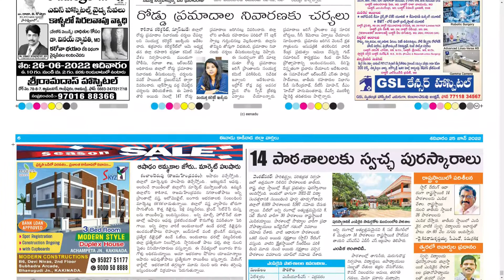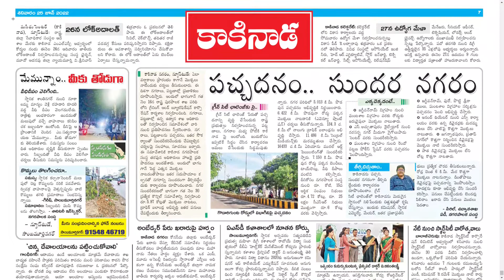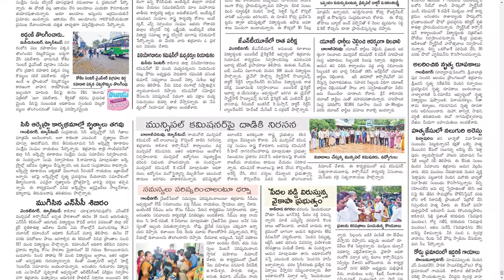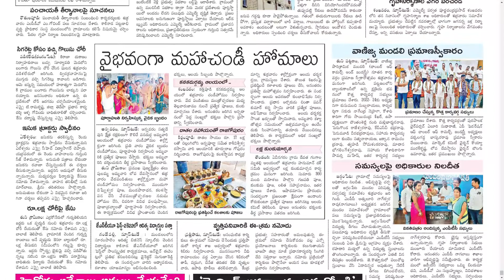EENADU KAKINADA 25 JUNE 2022 SATURDAY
Telangana news
Ap news
Cricket news
Sports news
Cinema news
Bussines newspaper
Crime news
Chaduvu paper
Education newspaper
Eenadu antharyaami
Antharyami eenadu
Telugu antharyaami
Apprentice jobs
Vasundara paper
Eenadu vasundara
Eenadu karimnagar
Haaybujji paper
Prathiba
Eenadu pratibha newspaper
Prathiba paper
New intiatives by politicians
Telugu news
Gk questions